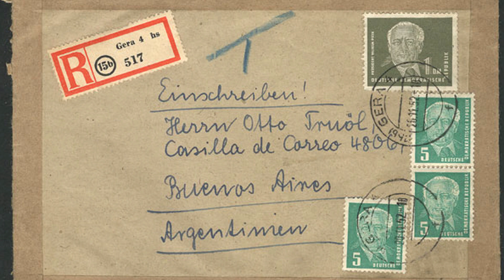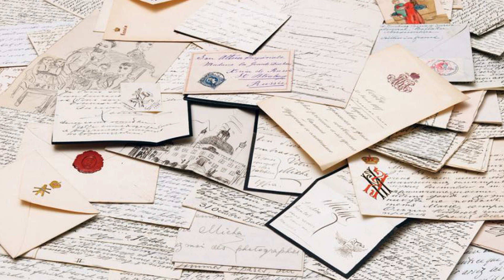В Сталинграде они насмерть стояли друг против друга. А после войны подружились.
Один защищал цех №4 в Сталинграде, а другой его атаковал... Они оба выжили, чтобы потом подружиться.
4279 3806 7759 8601 - карта Сбера.
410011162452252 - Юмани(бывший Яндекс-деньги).